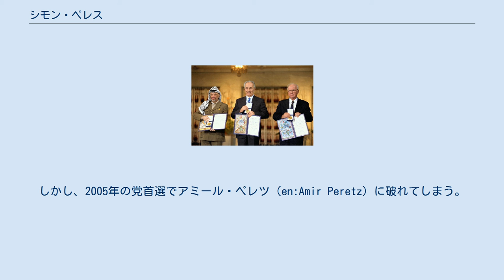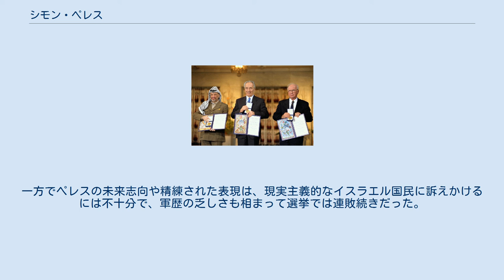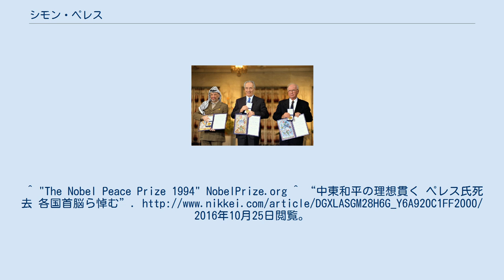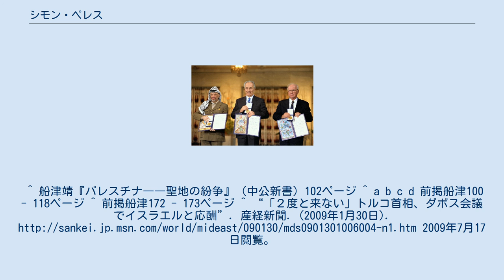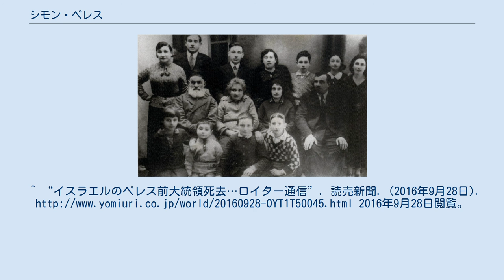シモン・ペレス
シモン・ペレス（ヘブライ語: שמעון פרס‎, Shimon Peres, グレゴリオ暦1923年8月2日（ユダヤ暦5683年アブ20日） - グレゴリオ暦2016年9月28日（ユダヤ暦5776年エルール25日））は、イスラエルの政治家。
前同国大統領（第9代）。
首相（第9・12代）を2期務めた。
1948年の建国期から政治の舞台に立ち続け、「イスラエル建国の父のひとり」と評された。
 家族とともに（1930年、最後列の右から3番目の人物がペレス） シモン・ペレス（出生時の名はSzymon Perski）はポーランドのヴィシェニェフ（現在ベラルーシの一部）の中で生まれた。
1934年に家族とともにイギリス委任統治領パレスチナのテルアビブへ転居する。
テルアビブのゲウラ・スクールおよびベン・シェメンの農業学校で学んだ。
 1947年に、ペレスはハガナー（イスラエル国防軍の前身）に徴用され、ダヴィド・ベン＝グリオンによって隊員募集と武器購入の責任者に指名された。
1950年代初頭にはイスラエル国防省研修生として米国留学。
ニューヨーク大学とハーバード大学で英語、経済学、心理学、経営学などを学ぶ。
1952年に国防次官、1953年には国防大臣に就任し、成立間もないイスラエルのための武器調達に努めた。
ペレスの尽力はフランスからのダッソー・ミラージュIIIジェット戦闘機や、原子炉購入に大きく貢献した。
 政治経歴の初期、ペレスはユダヤ人とアラブ人の居住区域の分割を提案した政治家の1人だった。
当初はヨルダン川西岸地区へのユダヤ人入植地も支持していた。
和平を追求する理由について、心の苦痛からではなく、イスラエルに安全をもたらすために必要だからだと公言していた。
 第四次中東戦争後のイスラエル労働党党首選挙に出馬し、イツハク・ラビンに敗れる。
ラビンが首相辞任後に党首となるが、総選挙で敗れ右派政党リクードのメナヘム・ベギン政権誕生を許す。
リクードとの挙国一致内閣で第9代首相（1984年-1986年）を務める。
92年の党首選でライバルであったラビンに敗れ、ラビンは総選挙でリクードのイツハク・シャミルから政権を奪う。
 1992年、首相に就任したラビンはペレスを外務大臣に任命し、ヤーセル・アラファート率いるパレスチナ解放機構と和平交渉を進めさせる。
元参謀総長であるラビンは国民から幅広く信頼されていたため、和平に反対する右派を抑え込むことができた ペレスの尽力によりイスラエル・パレスチナ間で和平合意がなされ、ノルウェーのオスロで「暫定自治政府原則の宣言（オスロ合意）」が締結された。
1994年にはヨルダンとの平和条約に調印する。
これらの功績により、ペレスはラビン、アラファトと並んで1994年ノーベル平和賞を受賞した。
しかし、1995年11月4日にラビンはテルアビブで和平反対派のユダヤ人青年イガール・アミルに射殺されてしまう。
緊急閣議で副首相・外相だったペレスが暫定内閣の首相代行に就任した。
 ペレスは弔問に訪れた各国首脳に対し「和平推進が究極の使命」と述べ、ラビンの路線を引き継ぐことを明言した。
ペレスへの支持率は54%に達し、最大野党リクードの党首であるベンヤミン・ネタニヤフを大きく引き離した。
和平賛成派も51%から74%に急上昇した。
 しかし、首相に就任したペレスは様々な勢力からの圧力にさらされる。
左派はラビン暗殺の責任を彼に負わせようとし、イスラエルとの和平に反発したパレスチナの過激派がテロを起こし、ネタニヤフはそれを材料に労働党政権を批判した。
さらにレバノンのヒズボラもイスラエルを攻撃し、ペレスは反撃を指示する。
この時、民間人に死傷者が出たため、アラブ系イスラエル人から不信感を買ったとされる。
1996年、首相公選でネタニヤフに1%差で敗れ、政権を失う。
ペレスは直前まで支持率で10ポイントもリードしていたが、討論会でテレビ映えするネタニヤフに逆転された。
 ペレスの跡を継いだネタニヤフも、その次に政権を採った労働党のエフード・バラックも和平を実現することはできなかった。
2000年の大統領選でペレスは勝利は確実視されながらリクードの推すモシェ・カツァブに逆転を許す。
2000年に第2次インティファーダが起きて...